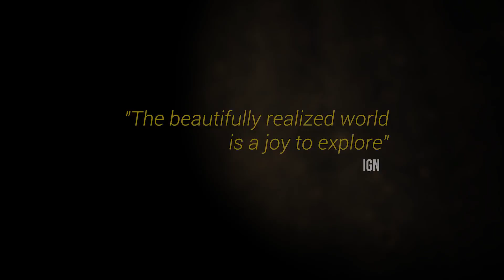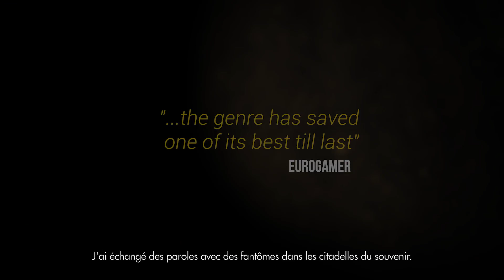Conan Exiles • Accolades Trailer • FR • PS4 Xbox One PC